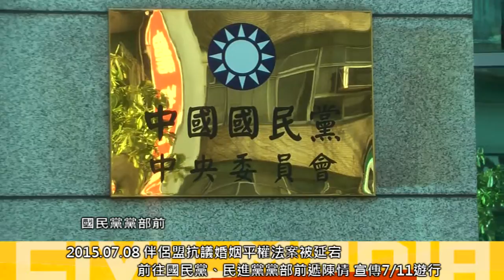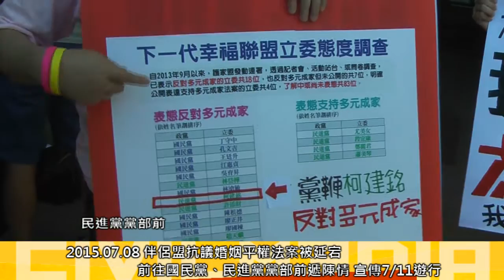[即時]2015.07.08 伴侶盟抗議婚姻平權法案被延宕 前往國民黨、民進黨黨部前遞陳情 宣傳7/11遊行